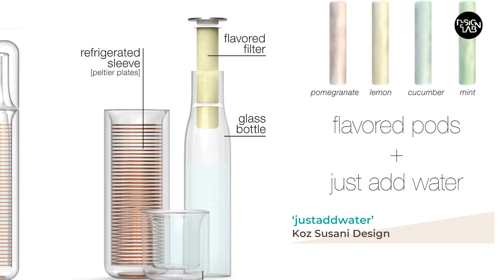Design Talk with Defne Koz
Sections / Bölümler:
Designing for everyday experiences and objects: 00:45
Accustoming for different design cases, and self-improvement: 05:13
Interrelating different industrial products and design processes: 11:07
Future of design, and its consequences: 19:00
Precautions for self-innovation: 25:01

Talks in English / Türkçe Altyazı Açılabilir.
[TR altta] Defne Koz is an award-winning and world-renowned Turkish industrial designer whose design works contain a wide range of products such as electronics, furniture, urban furniture, home accessories, lighting systems, desktop product, and home and office interior designs. Throughout her career, she collaborated with many international brands including Alessi, Pirelli, Casio, Nissan, and many more. In this design talk, Defne Koz answers our questions related to her design works, design philosophy, and future plans.

[TR] Defne Koz, tasarım çalışmaları elektronik, mobilya, şehir mobilyası, ev aksesuarları, aydınlatma sistemleri, masaüstü ürün, ev ve ofis iç mekan tasarımları gibi geniş bir ürün yelpazesini içeren, ödüllü ve dünyaca ünlü bir Türk endüstri tasarımcısıdır. Bu tasarım konuşmasında Defne Koz, tasarım çalışmaları, tasarım felsefesi ve gelecek planları ile ilgili sorularımızı yanıtlıyor.

Editors / Editörler: Zeynep Yıldız, Hakan Yılmazer, Taylan Utku Bulut, Ceylan Beşevli

Post-production: Berk Göksenin Tan